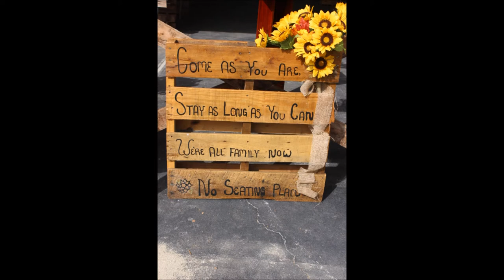Charles and Kristin Furneaux Wedding